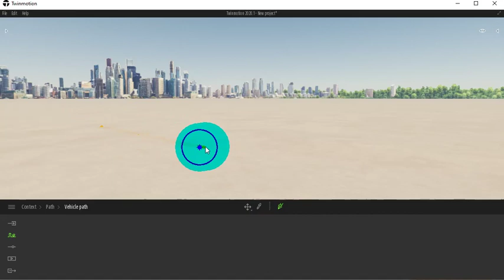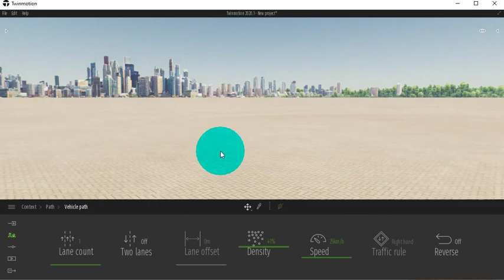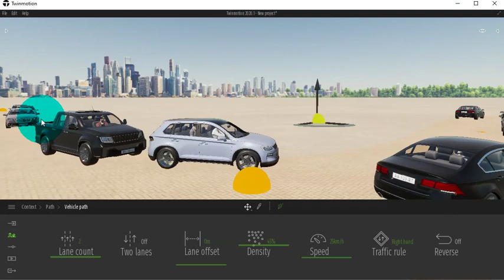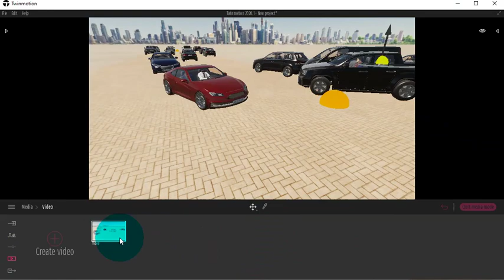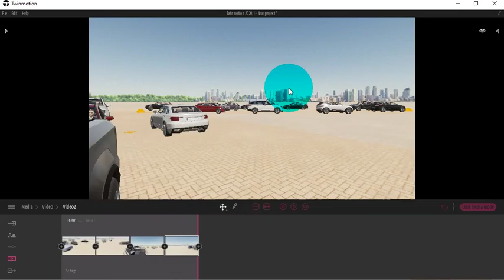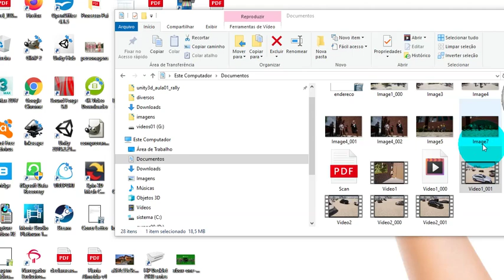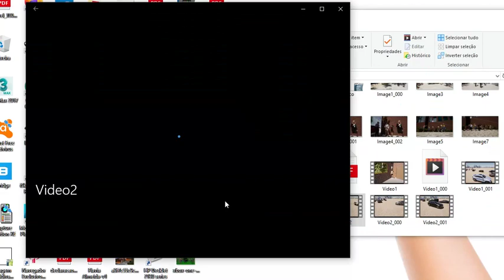Veículos no Twinmotion Aula 22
Através  do Twinmotion é possível adicionar geradores de veículos, que além de criarem a simulação de um trânsito real com pessoas, e diferentes modelos de carros, é possível parametrizar velocidade e quantidade de carros, além de aplicar até regras de trânsito como se a via serão de mão dupla, simples, contínua, entre outras variações.

Muitas vezes para simular trânsito de pessoas em determinadas estruturas como Lob Room de Hotel, Check in de Aeroportos, Faculdades, Bancos, Passarelas, Escadas Rolantes, entre outros tipos de ambientes, precisamos de pessoas em diferentes quantidades, gêneros, etnias, idade, e distribuições é para isso que ferramenta Path ( Caminho ), serve, para colocar pessoas seguindo um caminho pré definido, e a partir desta aula, iremos explorar como os Path são importantes.

No Curso 100% Gratuito, semanalmente você terá novas ensinand a produzir Maquetes Eletrônicas Internas e Externas Realistas e com Integração com Revit, Sktechup e 3D Max.

De forma simples, é possível criar: animações de Câmera, Transições de Período do dia, Fenômenos Atmosféricos, Terrenos, Lagos, Oceanos, Céu, Rochas, Fauna, Flora, entre outros, e os personalizar de forma simples e prática.

Prático, simples, e com uma vagas Coletânea de Biblioteca para uso livre, aonde possui diversos elementos como: Pessoas, Animais, Vegetação, Veículos, Materiais, Estruturas Urbanas, etc.

Dessa forma você apenas Modela seu projeto no seu programa 3D favorito e o traz para  o TwinMotion, simples assim.

Acompanhe já o nosso curso gratuito, que terá novos conteúdos semanalmente.

O Programa TwinMotion foi adquirido pela Epic Games  Fabricante da Tecnolgia Unreal Engine e do Game Fornite.